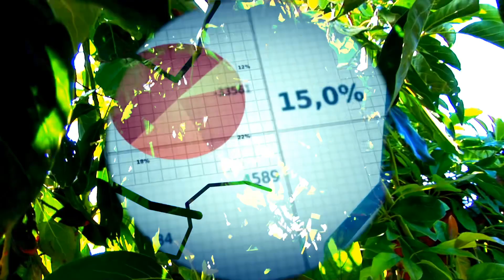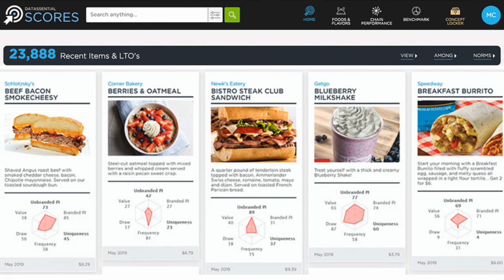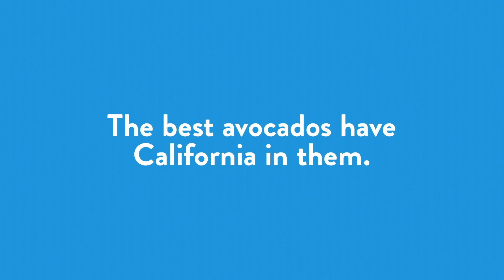California Avocado Season